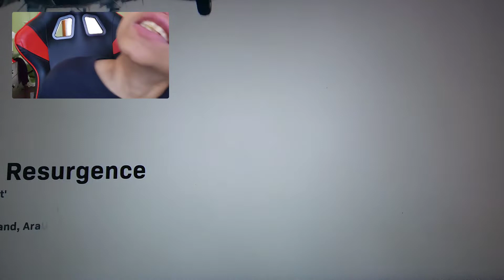REBIRTH RESURGENCE! (CALL OF DUTY WARZONE)